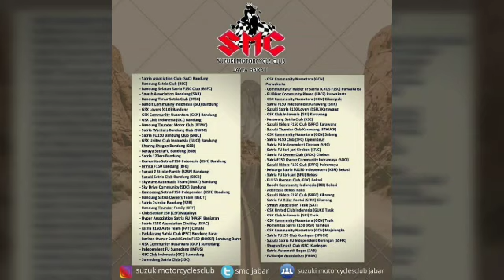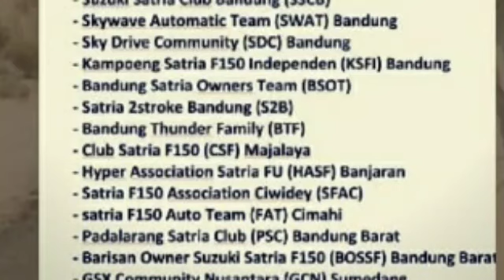BTF 2020: Sunmori SMC Jawa Barat touring riding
Rancabali, 9 Februari 2020